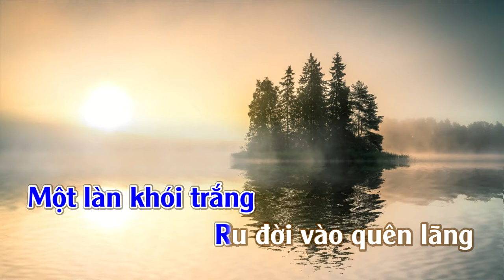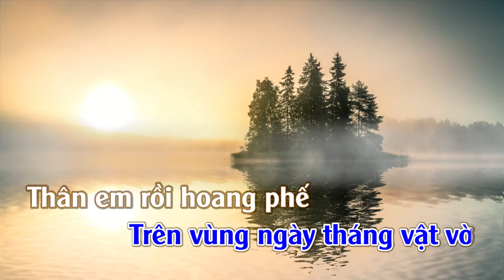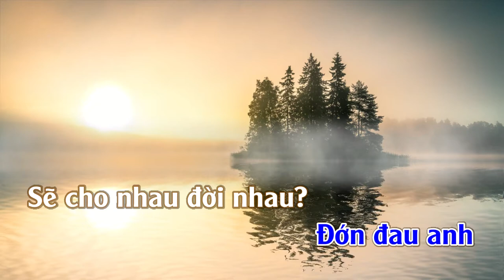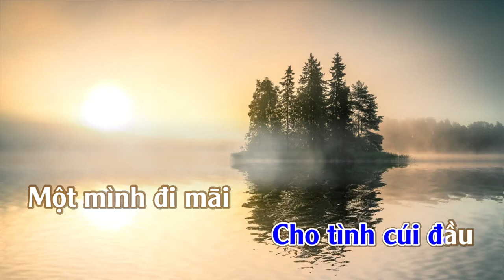Bài Không Tên Số 07 | Karaoke | Tone | Nam